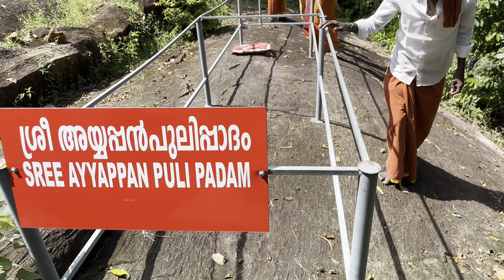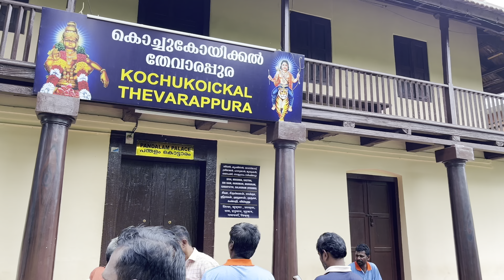ஐயப்பன் வாழ்ந்த இடம் | Pandalam Ayyappa Temple | history of lord Sabarimala ayyappan | tamil | movie